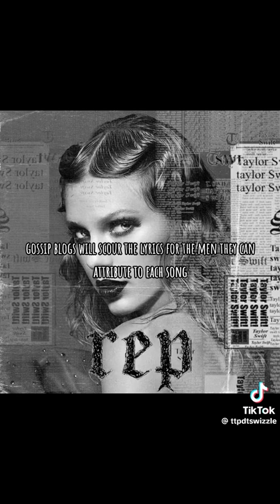Words from The Tortured Poets Department's Chairman, Taylor Swift.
she really deserves to be the artist of the decade.